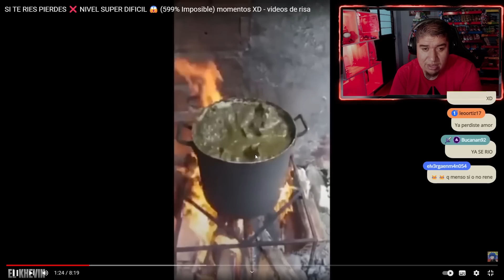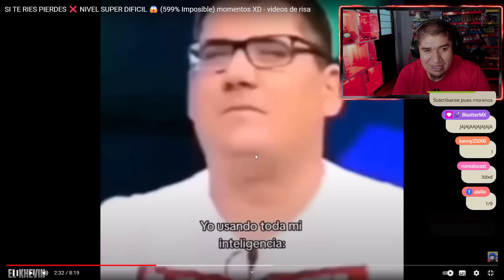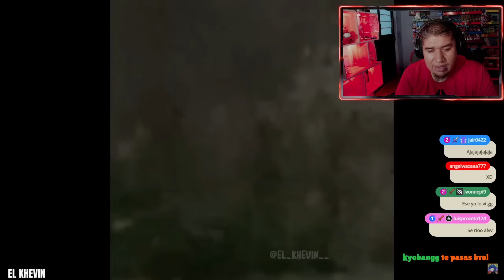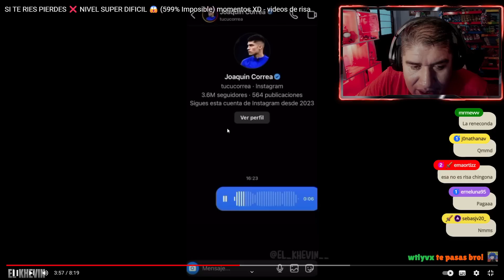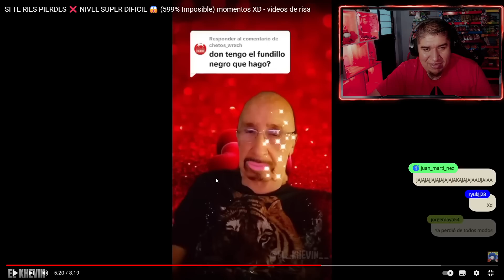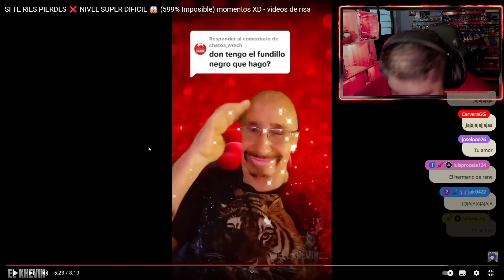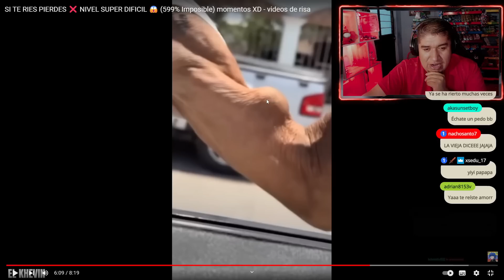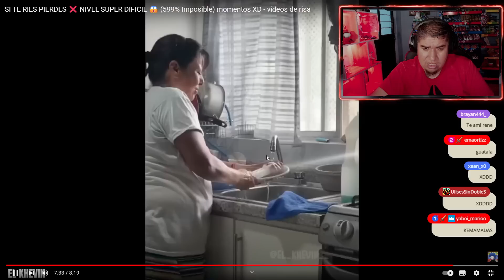VIDEOS DE RISA EN VIVO gg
reaccionando a videos de risa en vivo gg